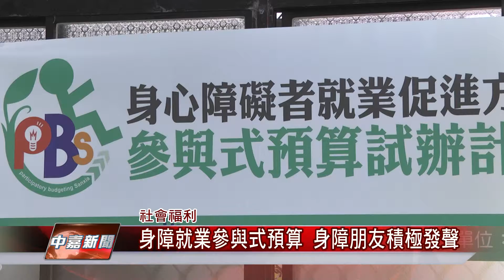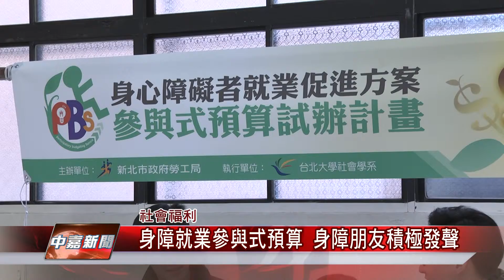1041212【中嘉新聞】身障就業參與式預算 身障朋友積極發聲